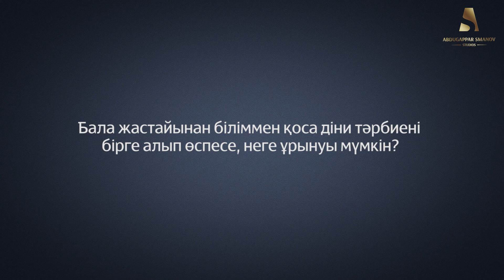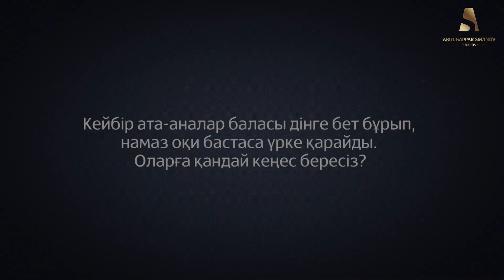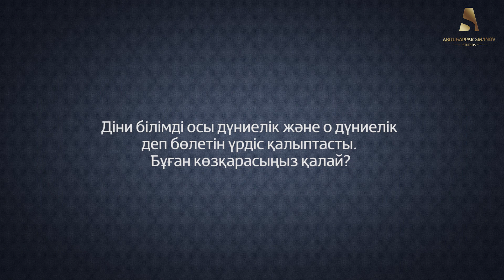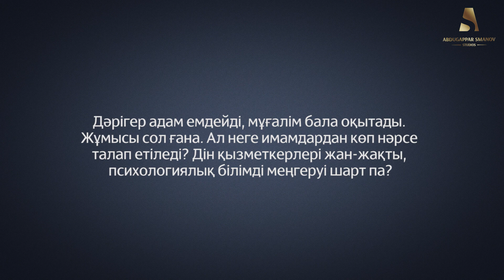БАЛАМ ДІНГЕ ҚАТТЫ КІРІП КЕТТІ | О ДҮНИЕЛІК БІЛІМ | ДІНМҰХАММЕД СМАНОВ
✅ Әссәләму ьалейкум құрметті көрермендер   @TALIM KZ  каналына жазылсаңыз, күнде шығып отыратын ҚМДБ Бекіткен діни уағыздармен өміріңізге әрі ақыретіңізге пайдасын беретін бейнероликтерді сіздерге көрсететін боламыз Ин шә Аллаһ.